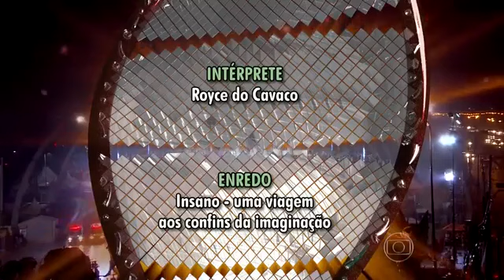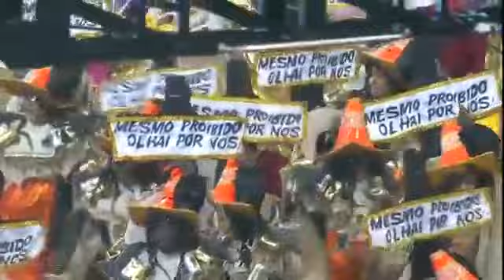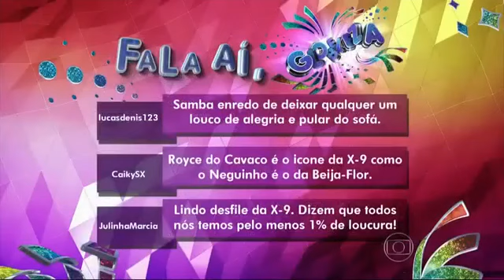CINE X | X-9 PAULISTANA EM... "INSANO: UMA VIAGEM PELOS CONFINS DA IMAGINAÇÃO" | ANO: 2014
No desfile de 2014 os "loucos" Xisnoveanos invadiram o Sambódromo do Anhembi com um carnaval grandioso e cheio de efeitos especiais.

Mas nem tudo foi como a gente imaginava, os "malucos pirados" da Parada Inglesa foram recebidos com muita chuva, mas não desanimaram.

Essa comunidade forte e guerreira, que mesmo com tanta água durante o desfile, deram o seu sangue para fazer um belíssimo carnaval.

Vamos relembrar!

Leandro Nascimento